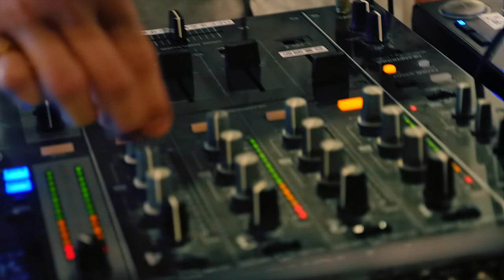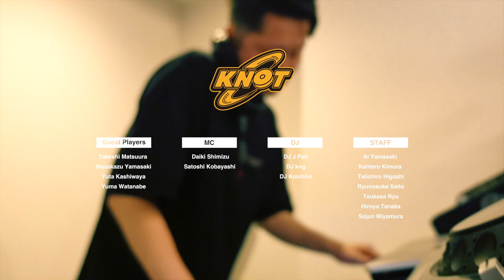KNOT - HafH Fukuoka THE LIFE - YOYO EVENT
イベント名: KNOT
日時: 2022年6月19日
場所: HafH Fukuoka THE LIFE

- Guest Players -
Takeshi Matsuura
Masakazu Yamasaki
Yuma Watanabe
Yuta Kashiwaya

- MC -
Daiki Shimizu
Satoshi Kobayashi

- DJ -
DJ J Pabb
DJ kng
DJ Koichiro

- Stuff -
Ai Yamasaki
Kentaro Kimura
Taiichiro Higashi
Ryunosuke Saito
Tsukasa Ryu
Hiroya Tanaka
Sojun Miyamura

Turning Point
Fist Salud
mowl
中村名人
Japan Technology
YOYO SPACE AS
AXEL YO-YO CUP
Hydrangea
FRESHTHINGS
SPINGEAR
DUNCAN

DJ J Pabb

Produced by
Koichiro Ueta